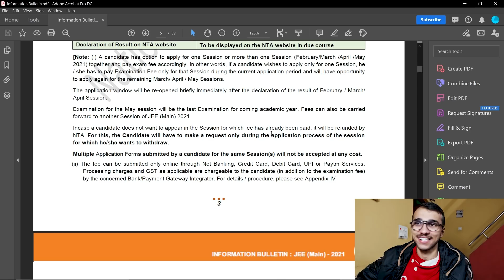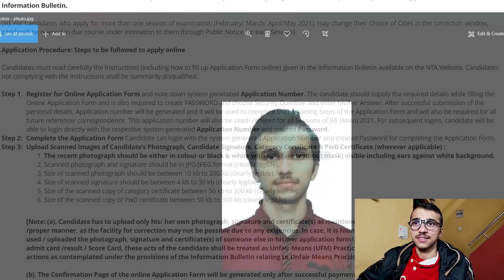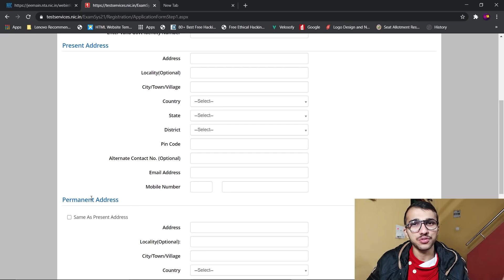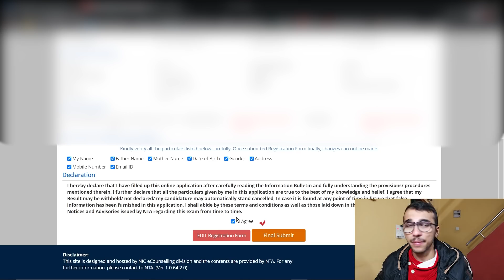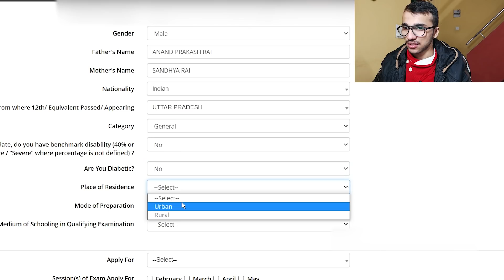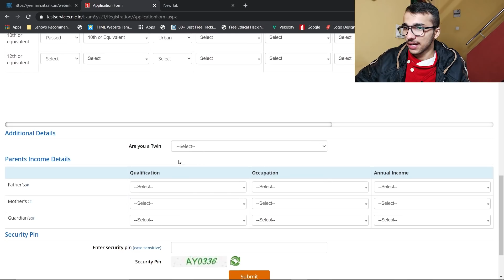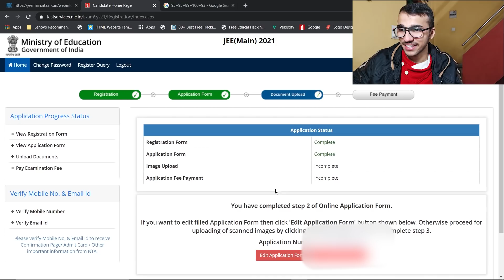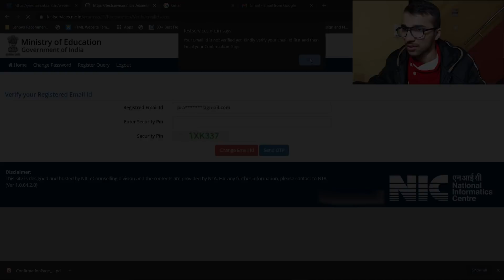Filling my JEE MAINS 2021 LIVE | Don't make these BLUNDER while filling JEE MAINS FORM.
In this video, I will be guiding you guys how to fill Jee mains application form 2021

Time Stamp:-
0:00 :-  Intro
0:44 :-  Promotion (Unacademy)
2:01 :-  Basic instructions (Information Bulletin)
3:20 :-  Documents & Photos Required
5:27  :- Personal Details

If you don't use any social media platform, comments your queries below. I try my best to reply to all the genuine queries.

Books I have used for my prep:-

PAST YEAR  (Must have book for every serious aspirant )
1) Disha 42 years Physics
2) Disha 42 years Mathematics
3) Disha 42 years Chemistry
4) Complete set of PCM
I have solved Disha as well as Arihant, I personally prefer Disha over Aihant though both are good books

5) Disha JEE Main Online 2019 papers

CHEMISTRY
1) Inorganic Chemistry by VK Jaiswal
2) Organic Chemistry by Himanshu Pandey
3) Physical Chemistry by Narendra Awasthi
4) Objective NCERT at your Fingertips
Above mentioned books have only problems. I didn't reffered any theory books as our chemistry teacher at coaching was best.

In case if you  are looking for books having both theory + problem part then you can go for
1) Wiley's Inorganic Chemistry
2) Wiley's Physical Chemistry
3) Wiley's Organic Chemistry

PHYSICS
1) HC Verma
2) Cengage Physics for JEE Main
I completed my theory part by watching NV sir lectures, so I didn't reffered any theory books. Above mentioned books have only problems and very less theory.

In case if you  are looking for books having both theory + problem part then go for
Cengage Physics by BM Sharma Complete set
It's the best you can get in the market.

MATHS:-
I restricted myself to coaching material
In case u r looking for best books for mathematics than u can for these:-
1) Arihant Mathematics Book set
Best for students doing completely self-study. Have a better theory part.
2)Cengage Mathematics set
Have more no of questions for extensive practice. Best for those students who do online classes and are looking for a book with problems.